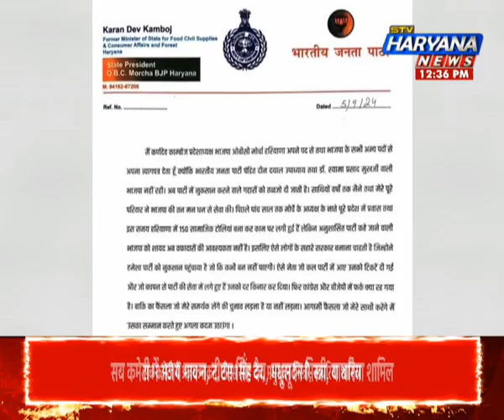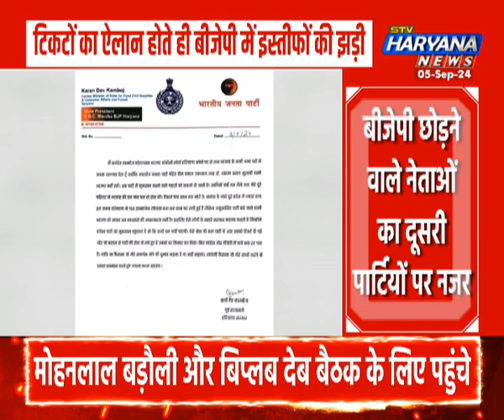सुखविंदर मांडी समेत कई पदाधिकारियों का भी रिजाइन, टिकट कटने वाले नेताओं ने रणनीति बनानी शुरू कर दी